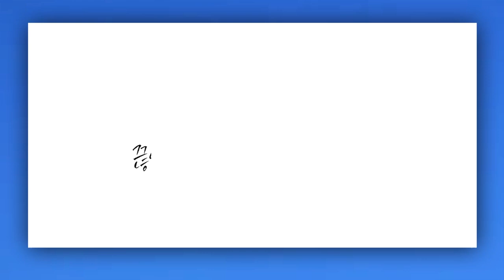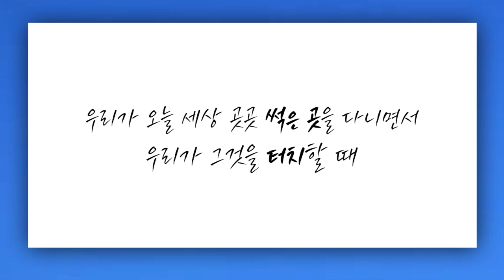[짧은설교] 여러분은 유대교 신자입니까, 기독교 신자입니까? | 분당우리교회 이찬수목사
" 유대교가 집착했던 깨끗함은
정결 예법과 율법 준수가 아닙니다 "